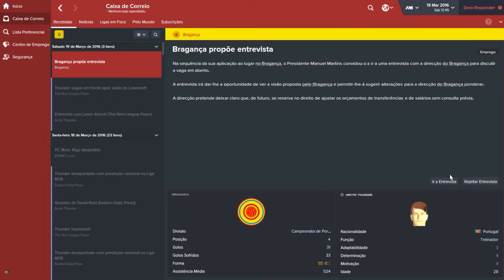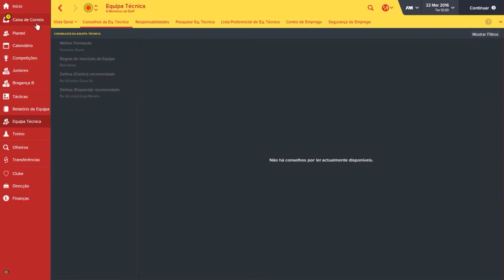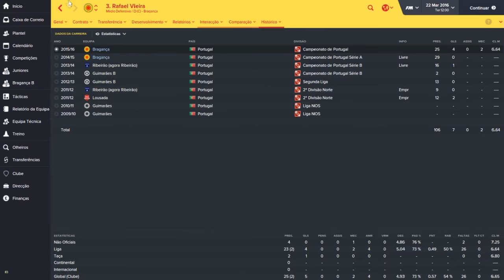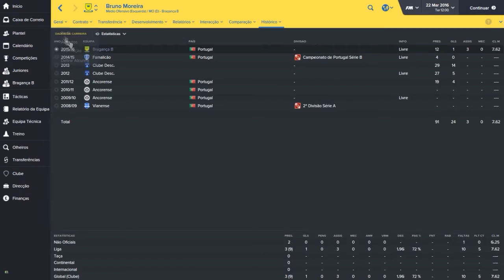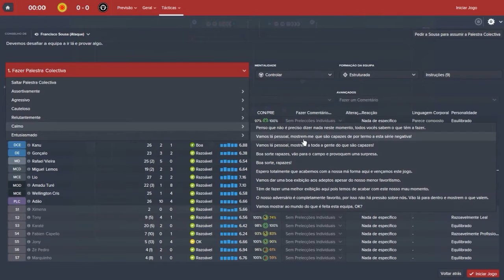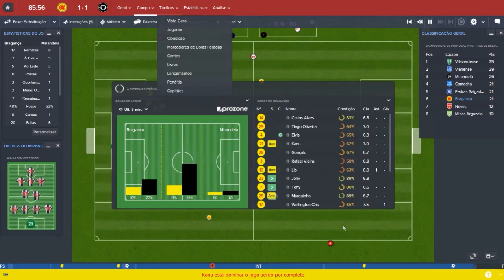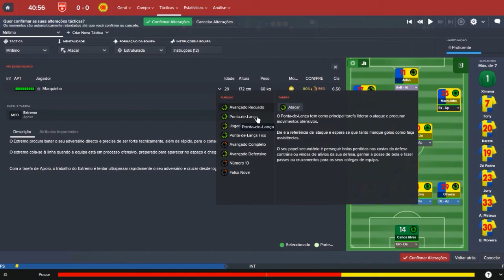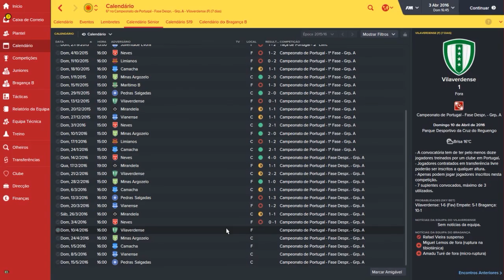Football Manager 2016 - [Ep.10 ?????] Apresentação Nova Equipa + Jogos